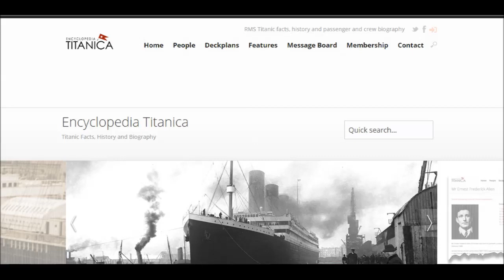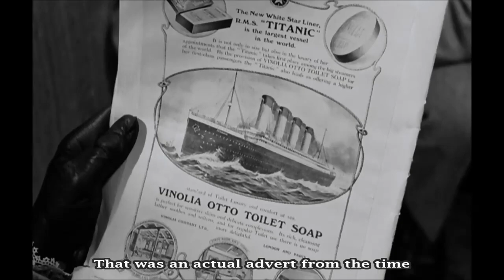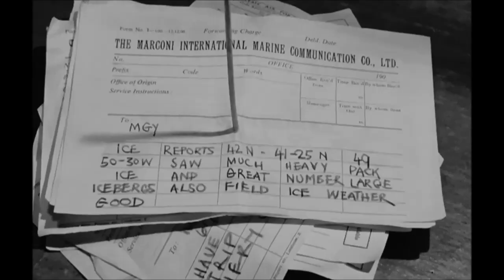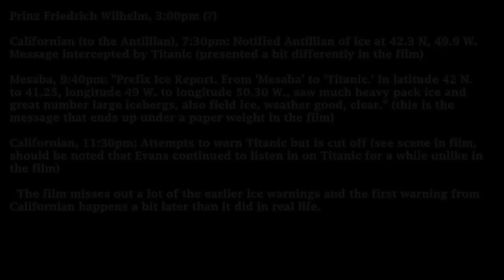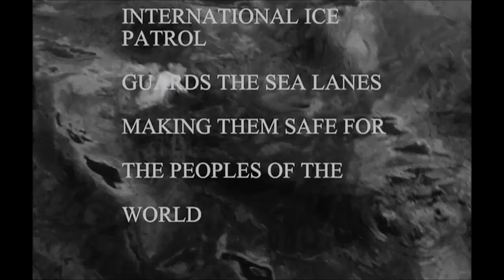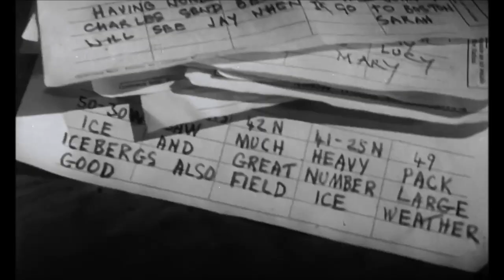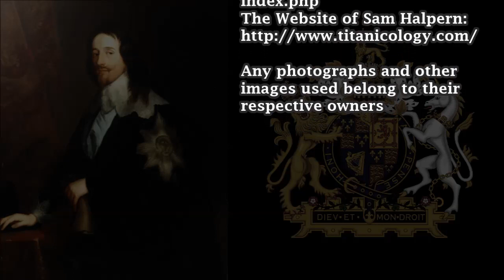A Review of: A Night to Remember (1958)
Apologies for the length of this review, but I do tend to ramble on a bit. Also apologies for poor quality video and audio, I'm a bit new to this new YouTube thing.

Clips and Audio Taken From:

'A Night to Remember' (1958)
'First Hand 2: The Sinking of the Titanic' (1956)
'I Was There: Commander C H Lightoller' (1936)
'Goldfinger' (1964)

Literary and Online Sources:

Walter Lord, 'A Night to Remember', (1956)
Walter Lord, 'The Night Lives On', (1986)

Californian Articles/Discussions